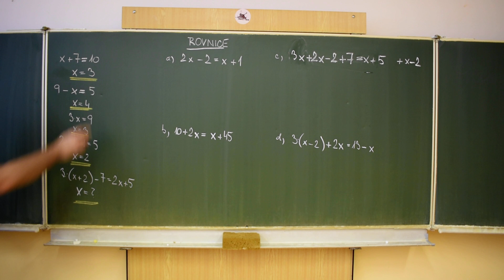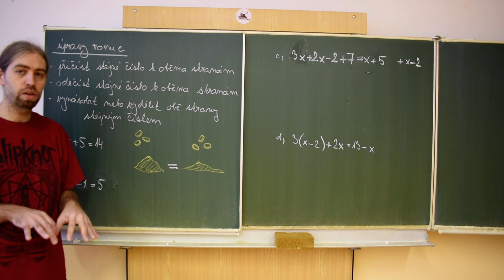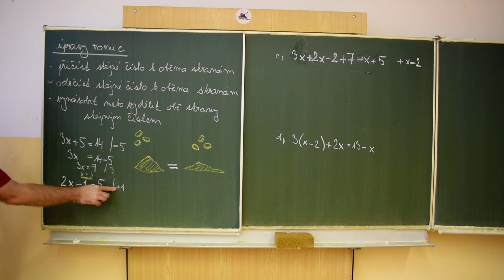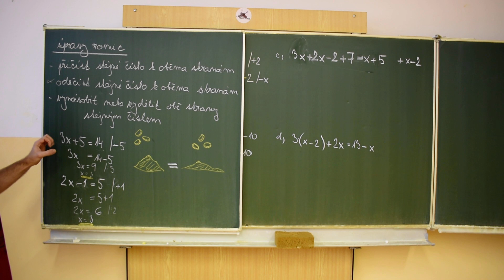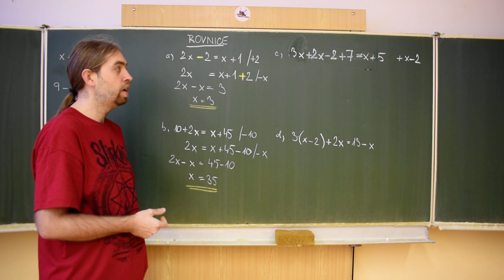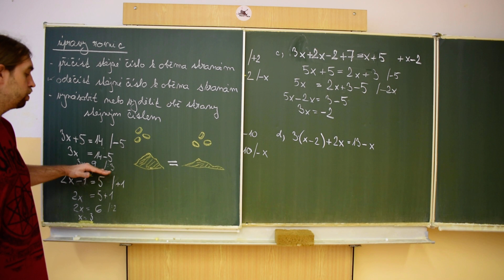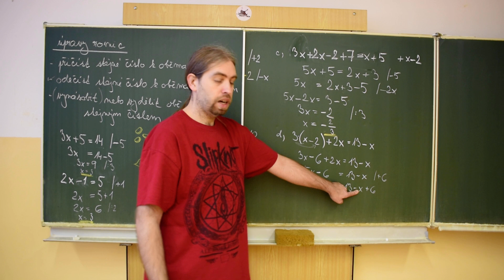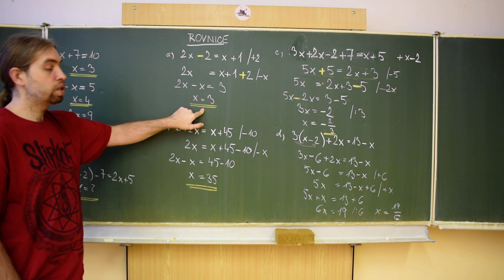Matematika 8. ročník - Rovnice